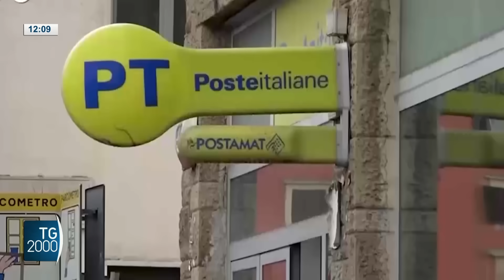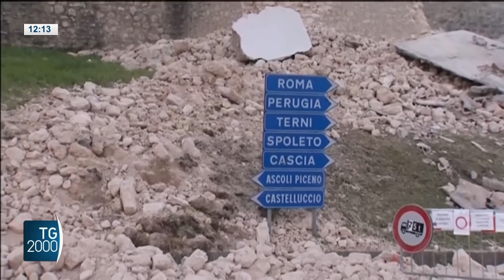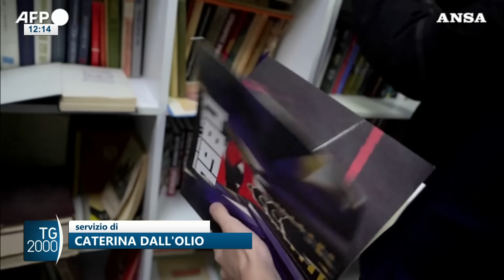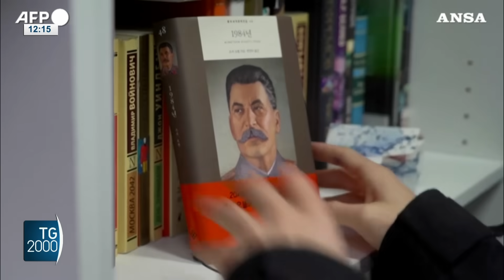TG2000, 30 ottobre 2023 – Ore 12